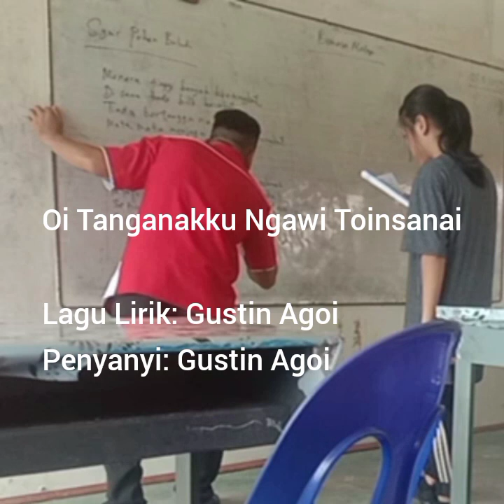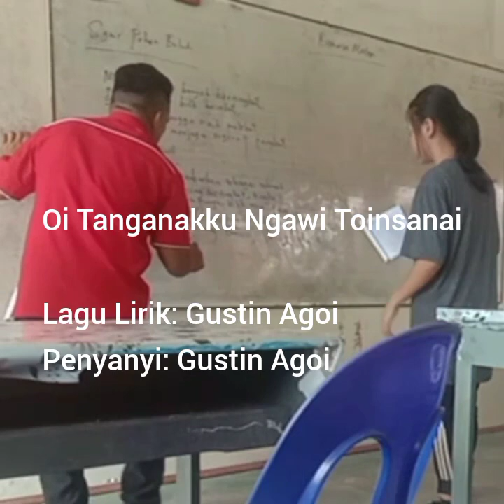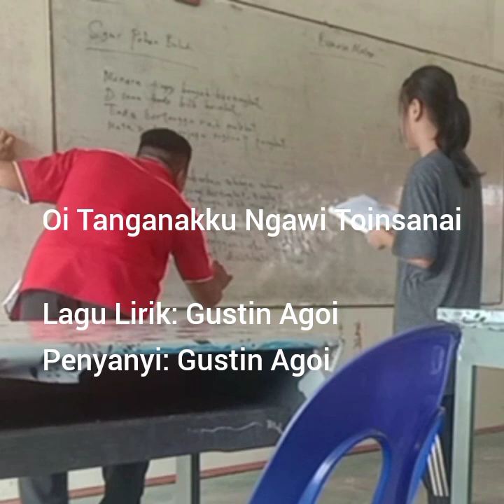Oi Tanganakku Ngawi Toinsanan